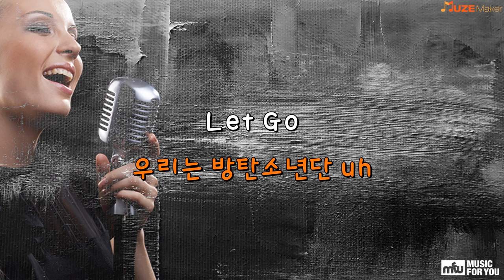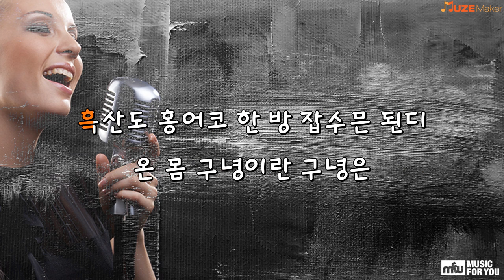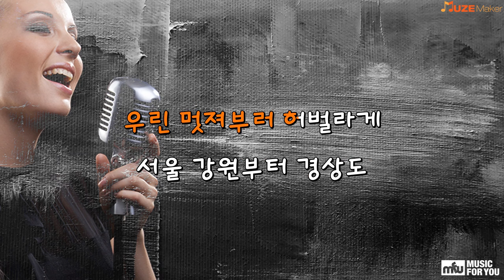팔도강산 - 방탄소년단 (Instrumental & Lyrics)